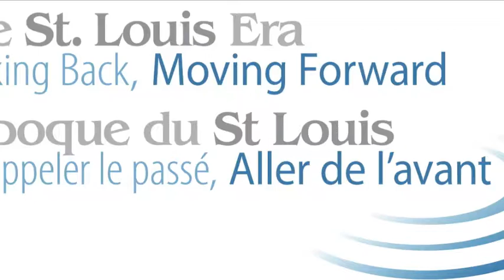The Honourable Irwin Cotler at the St. Louis Era: Looking Back, Moving Forward (Part 3)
The Honourable Irwin Cotler responds to the opening plenary at the conference, The St. Louis Era: Looking Back, Moving Forward, June 1st, Toronto